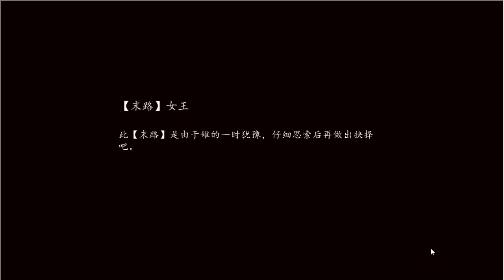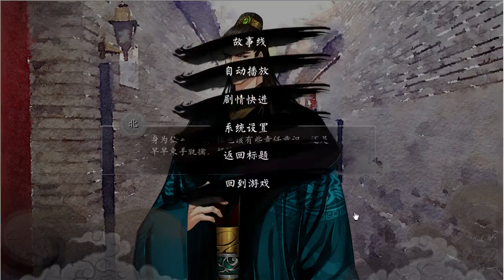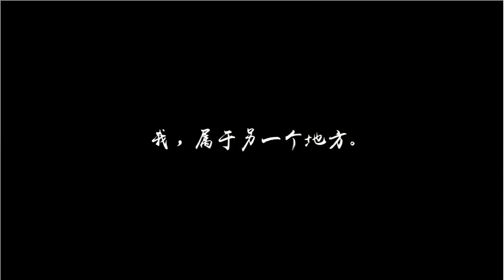蓬#11 瘦身班 誠摯邀請豐腴的您一起加入!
保證見效!
原本胖嘟嘟的瀛洲史官
加入蓬萊瘦身班後
搖身一變成為帥氣型男了呢!